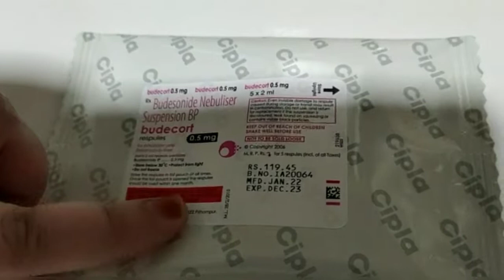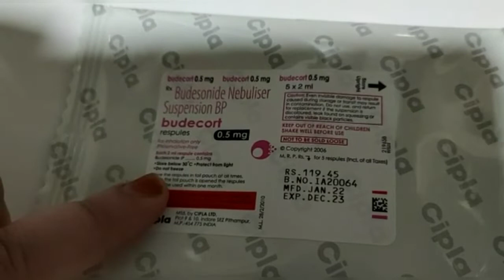How to use nebulizer at home